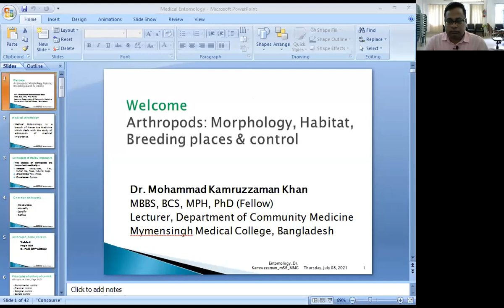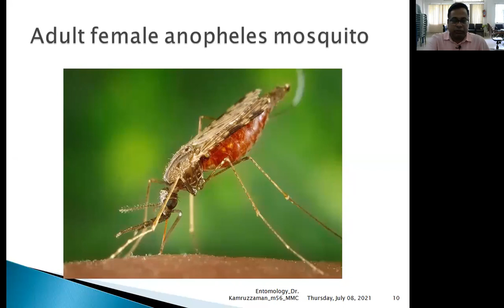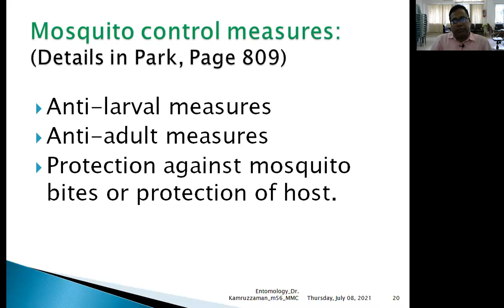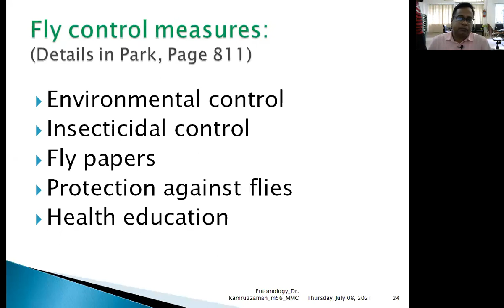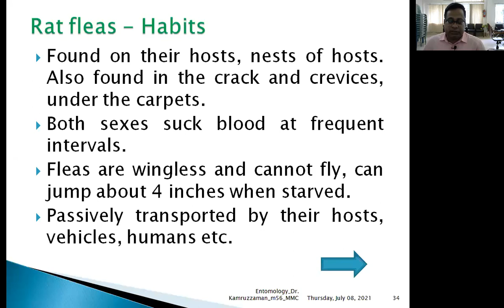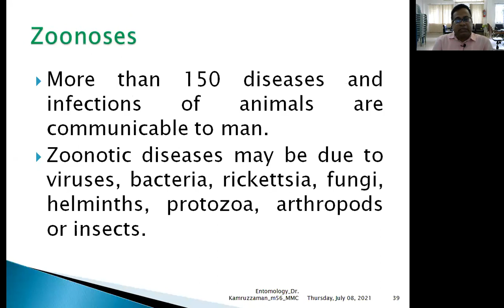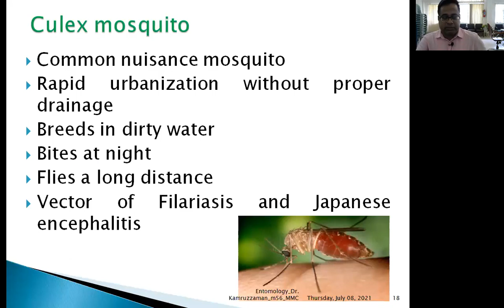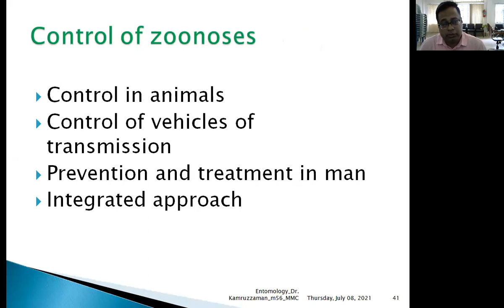Class MBBS Medical Entomology